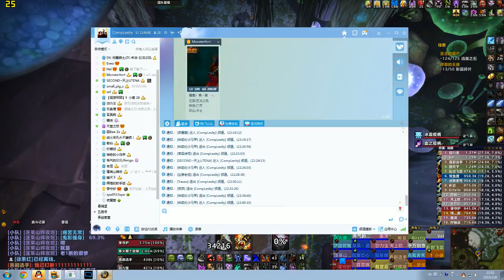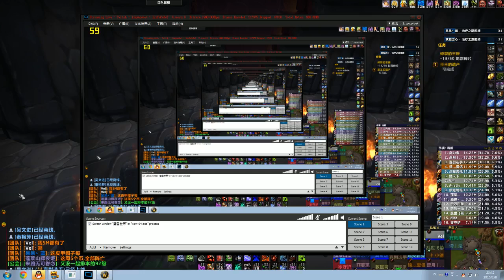DV-COL Heroic Highmaul Raid - 1 / 2